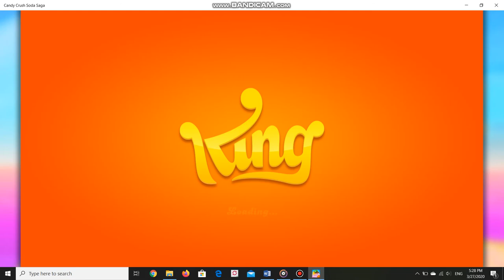CANDY CRUSH SODA SAGA | Level 4628 - 4630 | ARSDORINT TEAM